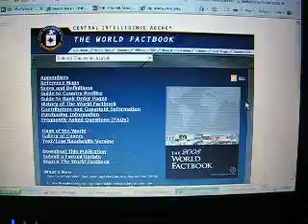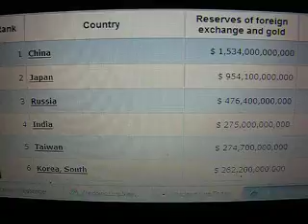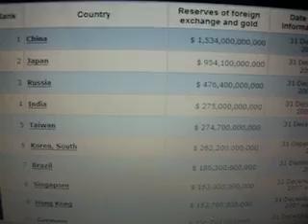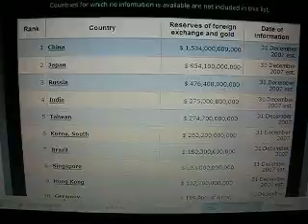Foreign Bailout Needed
With 19 countries having more reserves than the US, why can't the Foreign Governments help us, ESPECIALLY if they want us to buy their toys in our HAPPY MEALS.